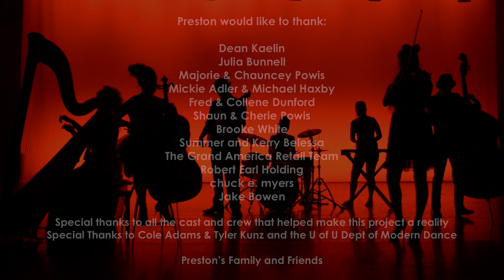Preston Powis - Mean What You Say (Official Video)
a big idea music production

"MEAN WHAT YOU SAY"
Written and Performed by PRESTON POWIS
produced by chuck e. myers

Featuring PRESTON POWIS
Also Starring
MOLLY LANGR . . . . HARP
with
JAI BREISCH . . . . GUITAR
KEVIN SCHULTZ . . . . BASS
ALEEA SHEPHERD . . . . CELLO
AALEAH LOPEZ . . . . GLOCKENSPIEL
HANNAH YU . . . . VIOLIN
and
SUZETTE SHEPHERD . . . . DRUMS

DIRECTED BY
chuck e. myers

Art Direction
PRESTON POWIS

DP / Videographer . . . . . . . .DOROTHY HUNTSMAN
DP / Videographer / Editor . . . . . JAKE BOWEN

Camera Operator Assistant . . . PALMER POWIS

Assistant Director . . . . . . . . . RYANN MYERS
Production Director . . . . . . . ERIC MYERS
Production Assistant . . . . . . . BEAU RICHARDS
Production Assistant . . . . . . . MARY MEJATIFAR
Set Coordinator . . . . . . . . . . . . . CHERIE POWIS
 Set Consultant . . . . . COLLENE DUNFORD

Lighting Director . . . . . . . . COLE ADAMS

Hair and Makeup . . . . . . . . SHAUNA TOLLESTRUP

Wardrobe . . . . . . . . . . . . P. CHAUNCEY
Personnel Coordinator . . . . . . SHAUN POWIS

Filmed on Location at:

Department of Modern Dance
Marriott Center for Dance

Audio Recording Includes performances by

Vocals . . . . . . . . . . . . . . . . . . . . PRESTON POWIS
Keyboards and Orchestra . . . . chuck e. myers
Guitars . . . . . . . . . . . . . . . . . . . TOMMY HOPKINS
Bass . . . . . . . . . . . . . . . . . . . . . . . . . JAKE BOWEN
Additional Keyboards . . . . . . . . . DEAN KAELIN
Drums . . . . . . . . . . . . . . . . . . . . . . . . ERIK ZEINER

Engineered and Mixed by . . . . . . JAKE BOWEN

Produced by
chuck e. myers

JAKE BOWEN
at
big idea studios
sandy, utah

The Producer would like to thank:

KIMBER KABLE - Ray Kimber
Nowland Guitars - Lynn Wheelwright
HARMAN PRO - Buzz Goodwin (In Loving Memory)
SHURE - Ryan Smith
TASCAM - Johnny Deleon
TC|HELICON - Kevin Alexander
VSL - Stefan Steinbauer
GUITAR CENTER
PICTURELINE
OASIS STAGE WERKS
UNIVERSITY OF UTAH DEPT OF MODERN DANCE
RON HILL IMAGERY
REDMAN MOVIES AND STORIES

Reverb Provided by the Lexicon 960 L

(Orchestral samples included in this recording from the
Vienna Symphonic Library and ProjectSAM)

Preston would like to thank:

Dean Kaelin
Julia Bunnell
Majorie & Chauncey Powis
Mickie Adler & Michael Haxby
Fred & Collene Dunford
Shaun & Cherie Powis
Brooke White
Summer and Kerry Belessa
The Grand America Retail Team
Robert Earl Holding
chuck e. myers
Jake Bowen

Special thanks to all the cast and crew that helped make this project a reality

Special thanks to Cole Adams & Tyler Kunz and the U of U Dept of Modern Dance

Preston's Family and Friends